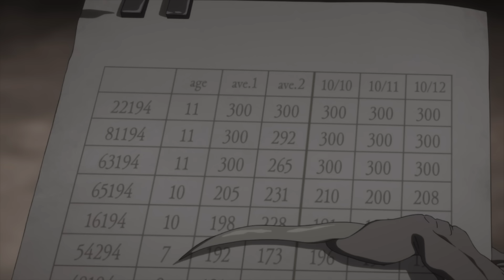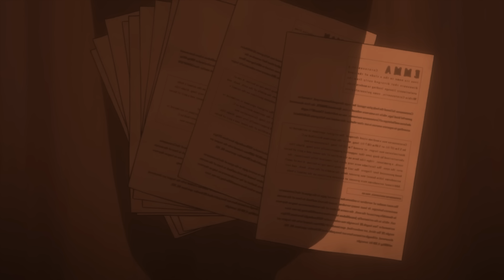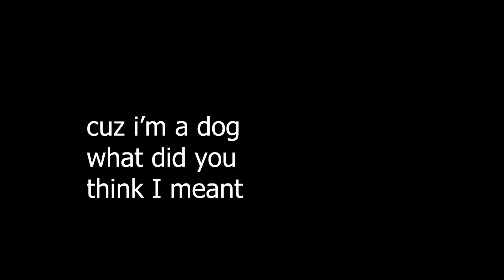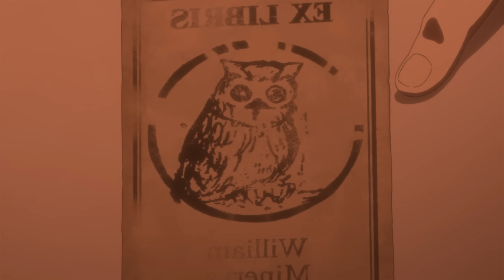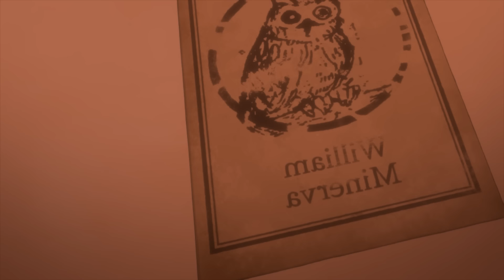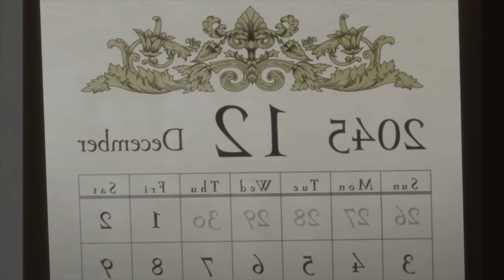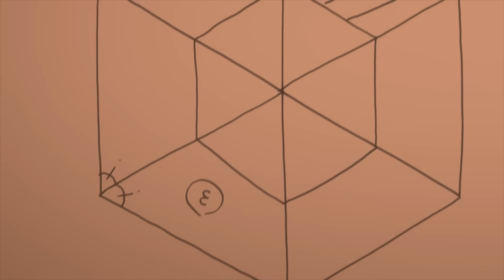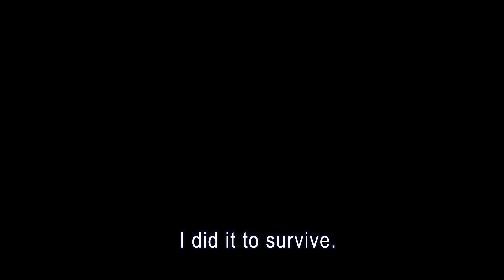Demons Raised Him As Food, But He 300 IQ Out Smarted All Of Them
THIS IS THE GREATEST DEMON OUTSMARTING PLOT TWIST OF ALL TIME